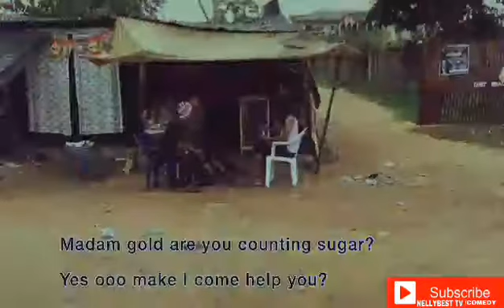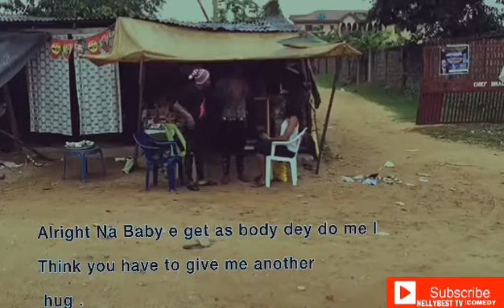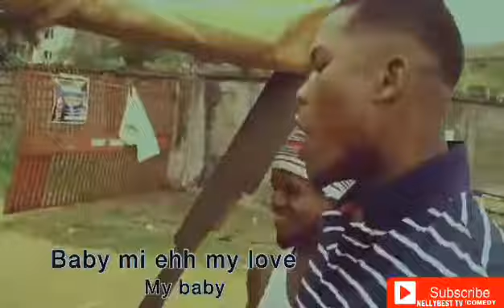MY LIFE INVESTMENT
--NELLYBEST PRODUCTIONS